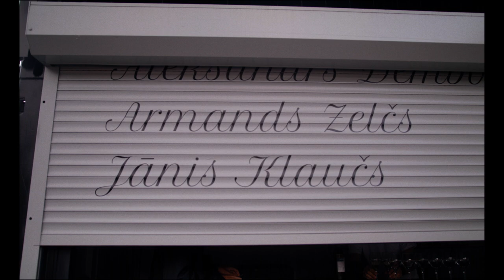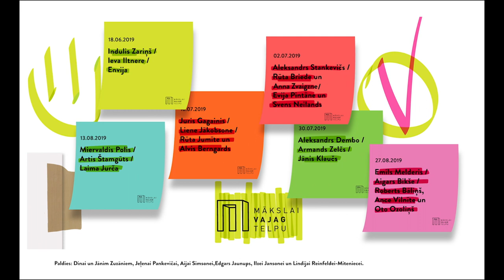Ser, Jums priekša vaļā!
Izstāde "Ser, Jums priekša vaļā!"

Aleksandrs Dembo
Armands Zelčs un Jānis Klaučs

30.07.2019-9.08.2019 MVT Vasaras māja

Okeāns sasniedz krastu bez skaņas. Zemāk, mākoņu formējumi sedz ceļu dziļāk sauszemē. Pilsētas gaismas tos izkliedē – apžilbina Elizejas lauki un skrejriteņu bremžu signāli. Lampas kontinenta vēderā iezīmē ko līdzīgu brīnumsvecītes liesmai. Centrā košās vitrīnās izkārtoti miltu izstrādājumi un kodes. Sēnas loki naktī ir praktiski neredzami, mīklaini vīziju tēli klaiņo perifērijā. Kādas ziņas jūs vēlaties dzirdēt – labās vai sliktās? Te nav nedz robežu, nedz iespējas baudīt citronu eklēru.
Izstāde balstīta Aleksandra Dembo dzīves un radošās darbības motīvu kontrastos, kas destilēti autoriem raksturīgos žestos. Aleksandra Dembo praksē svarīgā intuīcija un asociatīvie fragmenti kalpo kā vadlīnijas interpretācijas procesam. Neskaitot katarsi būs arī iespēja laimēt skrejriteni vai žurkas asti.

Aleksandrs Dembo (1931.g. Parīze – 1999.g. Rīga) darbojies stājgrafikā, grāmatu grafikā un glezniecībā. Darbiem raksturīga saasināta laikmeta izjūta, ritmika, tēlainības paplašinātība un izteiksmības kāpinājuma meklējumi. Pievērsies grafikā asociatīvai tēlainības iespēju izkopšanai, miniatūrgrafikas un krāsas izmantojuma tipisku grafisko problēmu risinājumam.

Aleksandra Dembo dzimšana Parīzē 1931. gadā konstelēja zvaigznājus veidā, kas lika gaismas pilsētu pamest gada vecumā un agro bērnību pavadīt Rīgā. Kara laikā nokļuvis Maskavas bērnu namos, drīz pēc tam - 1945. gadā, atgriezies Rīgā. Mācījies J. Rozentāla Rīgas mākslas vidusskolā, Rīgas Lietišķās mākslas vidusskolā, vēlāk – Latvijas Valsts Mākslas akadēmijas Grafikas nodaļā. No 1962. gada strādāja Latvijas Mākslas akadēmijā, kopš 1964. gada bija Rūpniecības mākslas katedras pedagogs, bet profesors no 1984. Vadījis savu meistardarbnīcu. 1992. gadā uz šīs meistardarbnīcas bāzes tika nodibināta Dizaina nodaļas Dizaina grafikas katedra, ko vēlāk – 1999. gadā – pārdēvēja par Vizuālās komunikācijas nodaļu.

Armands Zelčs ir absolvējis Latvijas Mākslas akadēmijas Aleksandra Dembo dibinātās Vizuālās komunikācijas nodaļas bakalaura un maģistra programmas un it kā studējis Berlīnes mākslas universitātes (UDK) Eksperimentālo mediju nodaļā. Kopš 2015. gada docē Latvijas Mākslas akadēmijas Vizuālās komunikācijas nodaļā, bet izstādēs piedalās un tās rīko kopš 2007. gada. Armanda darbi ir retums daudzās pasaules mākslas kolekcijās.

Jānis Klaučs absolvējis Latvijas Mākslas akadēmijas Aleksandra Dembo dibinātās Vizuālās komunikācijas nodaļas bakalaura un maģistra programmas. Jānis pieredzi gūst pastaigās.